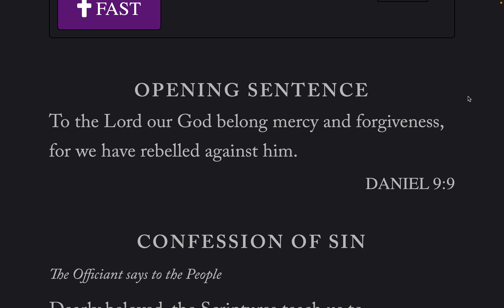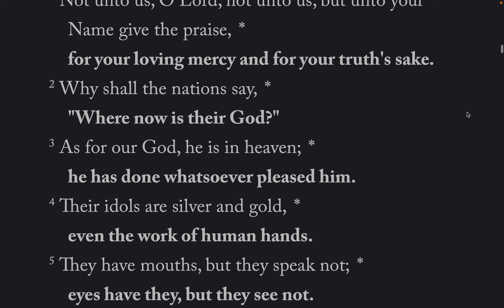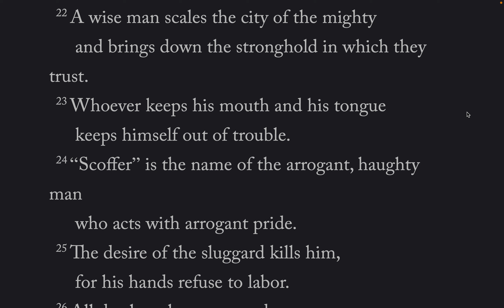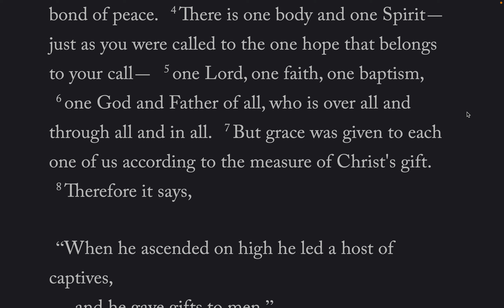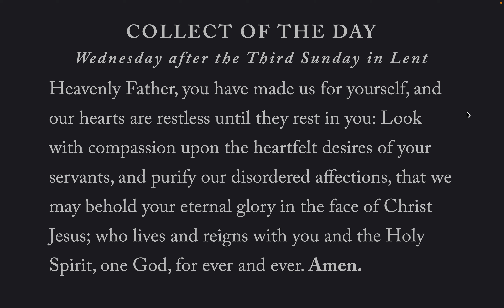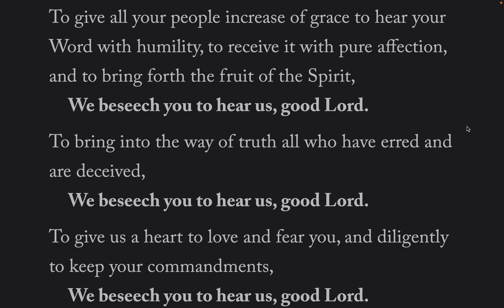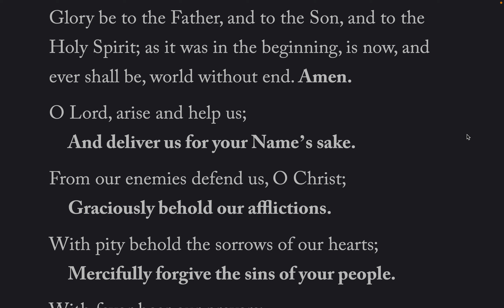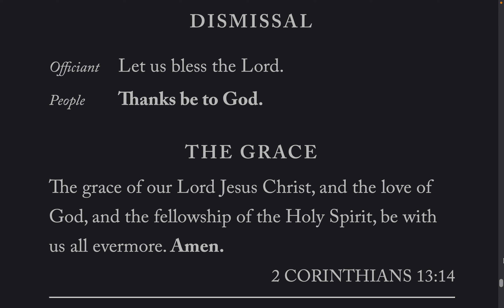The Daily Office, Evening Prayer BCP 2019 Wed-23-Mar-2022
Lessons: Proverbs 21, Ephesians 4: 1-16